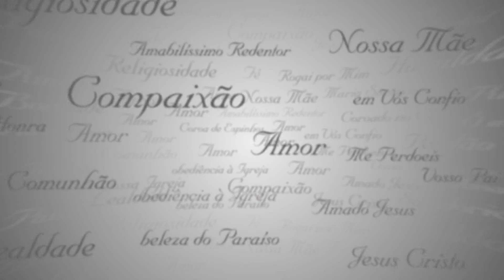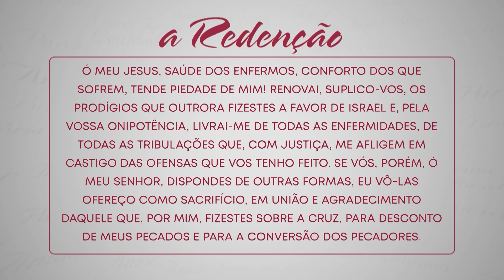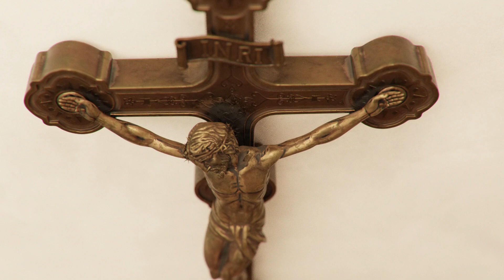A Redenção - Pe. Jadeilson Santos - 27/09/2020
Reflexão diária a partir das meditações de Santo Afonso de Maria de Ligório, feita pelo Missionário Redentorista, Pe. Jadeilson Santos , na TV Pai Eterno. Neste episódio, o tema é "A cura do paralítico e a causa das tribulações".